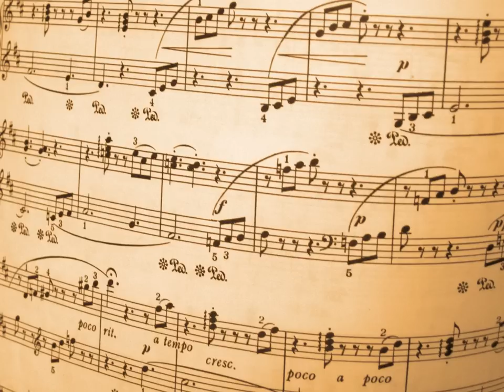Classical Study Music 30 min Pomodoro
Listening to music while studying may seem like a distraction to some and it seems to be the case that "music with lyrics is likely to have a problematic effect when writing or reading" (Prof. Clifford Nass Stanford University).
Instrumental music does not suffer from this downside and it may raise your positive emotions, lessen your anxiety and raise your motivation to stay focused, thus helping you study.
Classical Study Music